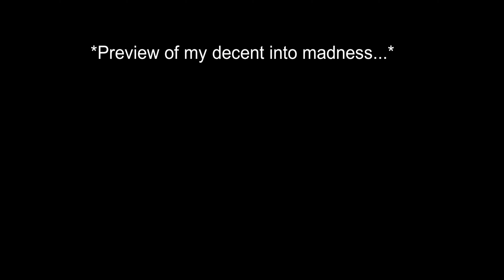The Scariest VR Zombie Game: The Walking Dead Saints and & Sinners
BONUS: This video includes the location of two blueprints/schematics/safe codes. The 4th and Pain cleaver as well as the code for the Old Town safe.

Time stamp for the code for the Old Town safe: 5:38
Time stamp for 4th and Pain: 8:01
I DO mark map locations when I find these objectives. It happens during organic gameplay, so watch. I will indeed pull the maps up.

The Walking Dead Saints and Sinners Virtual Reality Game has a very scary map; Rampart. This map is dark, mostly enclosed in school hallways and a dark gymnasium, and is full of jump scares! The later it gets, the more zombies spawn. And it doesn't get any lighter outside. Just darker, and more flooded with the undead. If you love zombies, you'll love this game!

Like the video, and be sure to check out some of my others while you're here.